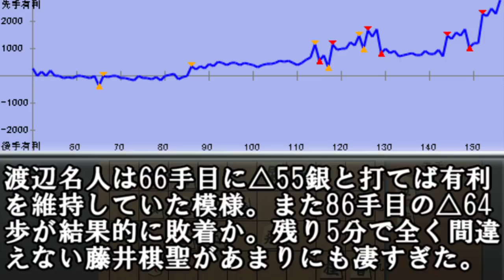藤井聡太二冠 VS 渡辺明名人 棋聖戦第2局ハイライト 消費時間3分の衝撃！（主催：産経新聞社、日本将棋連盟。第92期ヒューリック杯棋聖戦五番勝負）